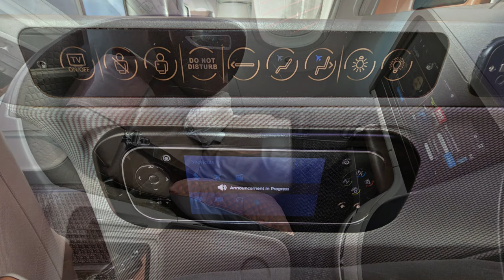Experience Singapore Airlines Business Class from Singapore to Bali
🛫 Discover luxury and comfort on Singapore Airlines Boeing 787-10 Business Class from SIN to DPS ✈️, flight SQ 938

🌟 **Experience Luxury in the Skies: Singapore Airlines 787-10 Dreamliner Business Class** 🌟

Welcome aboard for an unforgettable journey with Singapore Airlines! Discover the epitome of luxury as we soar from Singapore (SIN) to Bali, Indonesia (DPS) in Business Class aboard the Boeing 787-10 Dreamliner.

*-- TIMESTAMPS --*

00:00 - Window Seats Introduction
00:47 - Full Cabin Overview
01:16 - Seat Configuration Details

Join us for a premium experience in Business Class.

*👀 **Exclusive Look Inside:** Get an insider's view of the luxurious amenities and services offered by Singapore Airlines. From plush seating to mouthwatering in-flight meals, we've got it all covered!*

*💺 **Window Seat Delight:** Follow our adventure as four of us, accompanied by our kids, opt for window seats. Discover the privacy and unique experience these seats offer, with a special focus on seats 14K, 12K, and 12A.*

*🌅 **Day-to-Night Comfort:** Experience the ultimate in comfort with lie-flat seats in a 1-2-1 configuration. Unlike many regional flights, our Boeing 787-10 Dreamliner provides the luxury of lie-flat seating, ensuring a restful journey. Plus, enjoy an 18-inch touchscreen monitor for your entertainment pleasure.*

*🛫 **Luxury Unleashed:** Sit back, relax, and indulge in the opulence of Singapore Airlines. Whether you're a seasoned traveler or daydreaming of your next escape, this video offers a glimpse into the unparalleled Business Class experience aboard the Dreamliner.*

Share your thoughts and questions in the comments below. Thank you for joining us on this incredible journey with Singapore Airlines!*